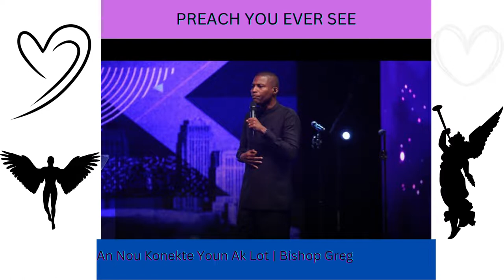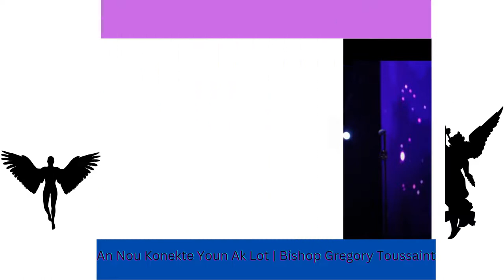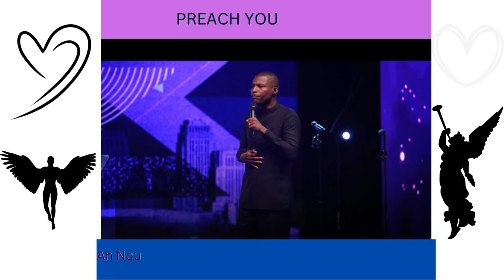AN NOU REKONET YOUN AK LOT | BISHOP GREGORY TOUSSAINT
Tout louange pou Bondye. Leternel di, moun ki swiv mwen jis ka lafen ki kapab sove.
And if you want to know how do to this, visit and click here down